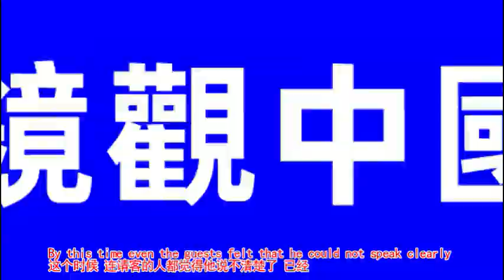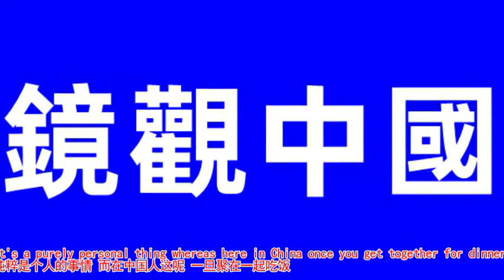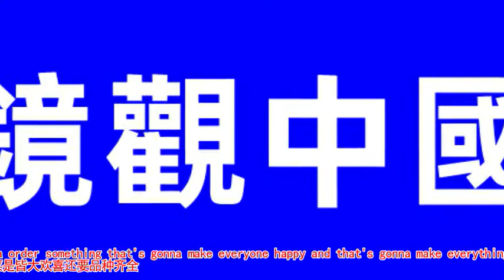中國大陸學者易中天教授談中國文化2：中西文化的思想內核的區別是什麽？